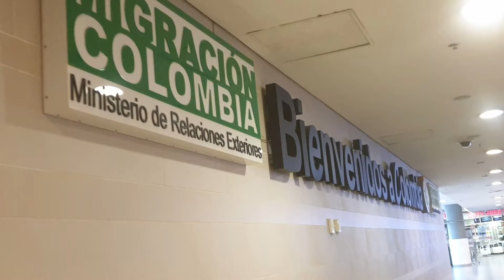Best Coffee 10 บาท : Bogota : Colombia : Minimal Style Backpacker